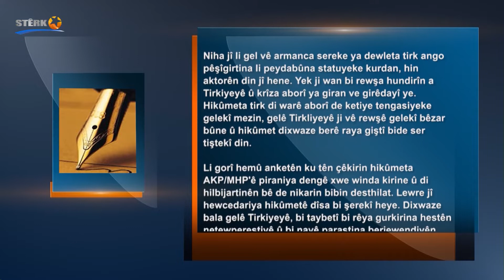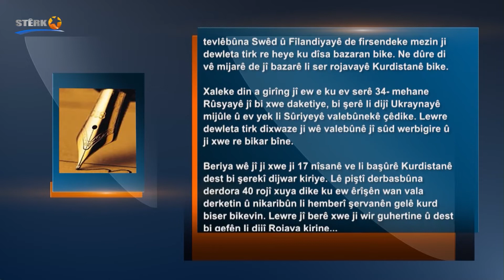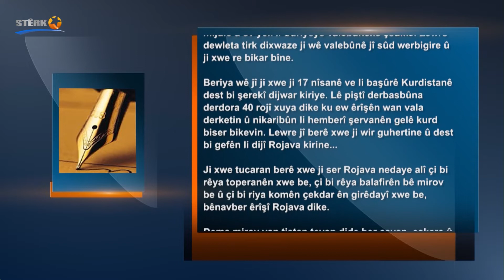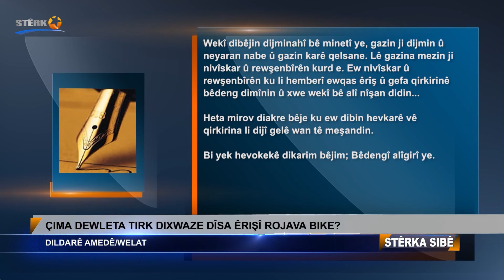Rojnamevan Dildarê Amedê: Çima Dewleta Tirk dixwaze êrîşî Rojava bike?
Rojnamevan Dildarê Amedê/Welat: Çima Dewleta Tirk dixwaze êrîşî Rojava bike?

Her kesên ku rewşa siyaset û nêzîkatiyên dewleta tirk ên derbarê rojavayê Kurdistanê de dişopînin, ji bo ku armanca van destwerdanên dewleta tirk bizanin, hewce nake ku lêkolînvanên siyasî bin. Her kes dizane ku ji destpêkê aloziya Sûriyeyê ve hemû tevgerên dewleta tirk ji bo pêşîgirtina li statuyeke kurdan bû.

Niha jî li gel vê armanca sereke ya dewleta tirk ango pêşîgirtina li peydabûna statuyeke kurdan, hin aktorên din jî hene. Yek ji wan bi rewşa hundirîn a Tirkiyeyê û krîza aborî ya giran ve girêdayî ye. Hikûmeta tirk di warê aborî de ketiye tengasiyeke gelekî mezin, gelê Tirkliyeyê ji vê rewşê gelekî bêzar bûne û hikûmet dixwaze berê raya giştî bide ser tiştekî din.

Li gorî hemû anketên ku tên çêkirin hikûmeta AKP/MHP'ê piraniya dengê xwe winda kirine û di hilbijartinên bê de nikarin bibin desthilat. Lewre jî hewcedariya hikûmetê dîsa bi şerekî heye. Dixwaze bala gelê Tirkiyeyê, bi taybetî bi rêya gurkirina hestên netewperestiyê û bi navê parastina berjewendiyên neteweyî, bikişîne ser xwe. Dixwaze şerekî nû derxîne.

Sedemekî din jî niha di bazarên bi NATO’yê re ji bo tevlêbûna Swêd û Fîlandiyayê de firsendeke mezin ji dewleta tirk re heye ku dîsa bazaran bike. Ne dûre di vê mijarê de jî bazarê li ser rojavayê Kurdistanê bike.

Xaleke din a girîng jî ew e ku ev serê 3-4 mehane Rûsyayê jî bi xwe daketiye, bi şerê li dijî Ukraynayê mijûle û ev yek li Sûriyeyê valebûnekê çêdike. Lewre dewleta tirk dixwaze ji wê valebûnê jî sûd werbigire û ji xwe re bikar bîne.

Beriya wê jî ji xwe ji 17 nîsanê ve li başûrê Kurdistanê dest bi şerekî dijwar kiriye. Lê piştî derbasbûna derdora 40 rojî xuya dike ku ew êrîşên wan vala derketin û nikaribûn li hemberî şervanên gelê kurd biser bikevin. Lewre jî berê xwe ji wir guhertine û dest bi gefên li dijî Rojava kirine...

Ji xwe tucaran berê xwe ji ser Rojava nedaye alî çi bi rêya toperanên xwe be, çi bi rêya balafirên bê mirov be û çi bi riya komên çekdar ên girêdayî xwe be, bênavber êrîşî Rojava dike.

Dema mirov van tiştan tevan dide ber çavan, eşkere û zelal armanca vê daxwaza dewleta tirk derdikeve holê. Ew jî eve; Çi li bakur be, çi li Başûr û Rojava be armanc destkeftiyên gelê kurd e...

Wekî dibêjin dijminahî bê minetî ye, gazin ji dijmin û neyaran nabe û gazin karê qelsane. Lê gazina mezin ji nivîskar û rewşenbîrên kurd e. Ew nivîskar û rewşenbîrên ku li hemberî ewqas êrîş û gefa qirkirinê bêdeng dimînin û xwe wekî bê alî nîşan didin...

Heta mirov diakre bêje ku ew dibin hevkarê vê qirkirina li dijî gelê wan tê meşandin.

Bi yek hevokekê dikarim bêjim; Bêdengî alîgirî ye.